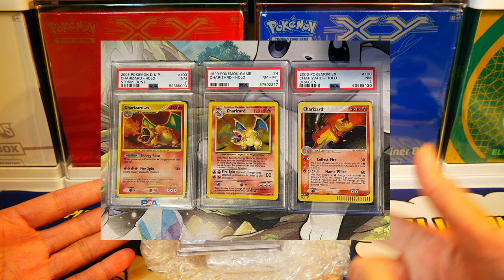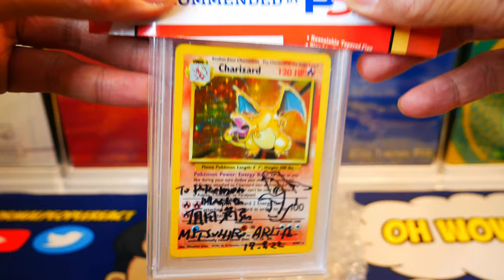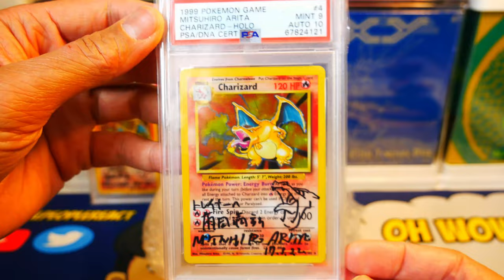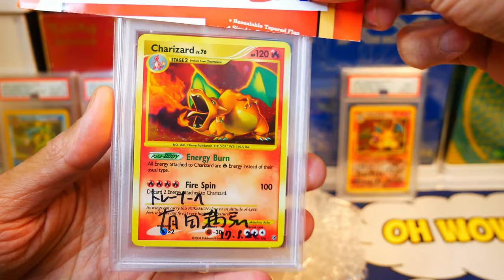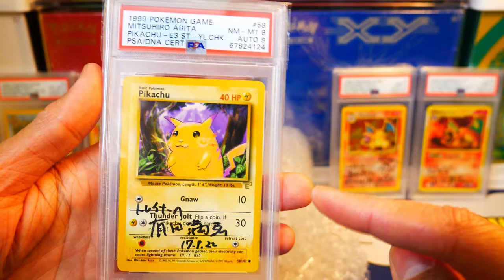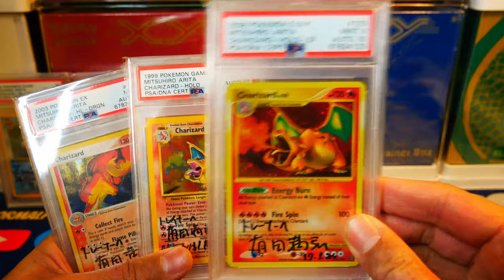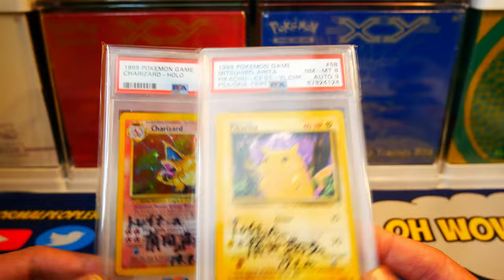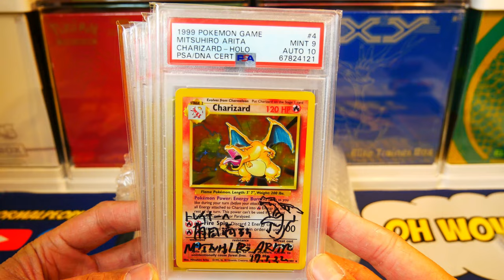I got my Mitsuhiro Arita autographed cards graded by PSA!!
I went to Ocala Comic last month and got some of my cards autographed! I then submitted them to PSA and the grades were surprising!